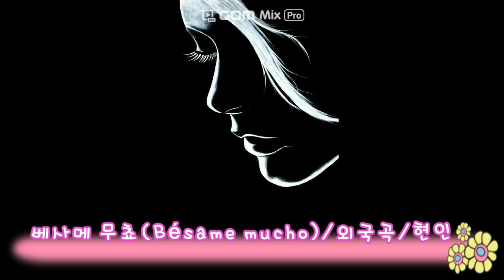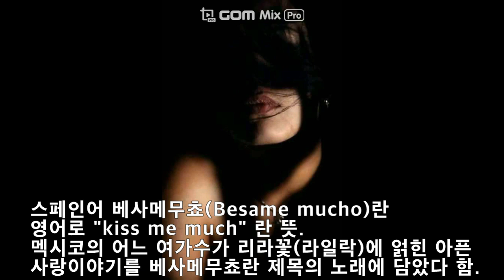(색소폰연주) 한국에서 인지도 높은 스페인어 노래 Kiss me much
오늘은 유친이신 비단구두님의 신청곡 "베사메무쵸"를 올립니다.

1940년멕시코 피아니스트 겸 작곡가인 콘수엘로 벨라스케스에 의해
만들어졌던 대중가요. 베사메무쵸는 영어로 kiss me much를 의미한다.
우리나라에서 인지도 높은 스페인어 노래이다.
(코로나가 심해서 당분간 실시간방송은 쉽니다)